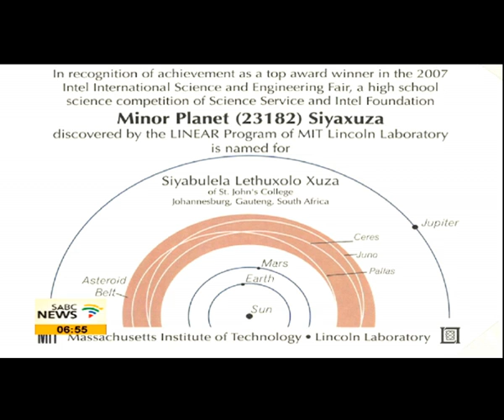Siya Xuza is a South African Rocket Scientist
Siyabulela Xuza is one of the new young generation of Africans who are committed to developing the continent's potential through disruptive innovations.